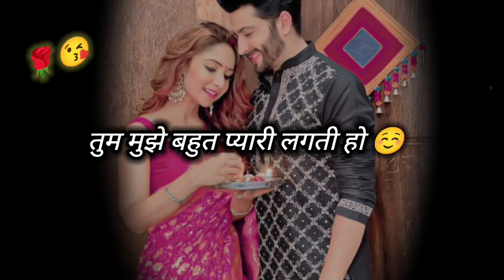Happy Karva chauth My wife 🥰 karva chouth shayari ! Karwachouth 2024 karvachauthvrat करवा चौथ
Happy Karva chauth My wife 🥰 karva chouth shayari ! Karwachouth 2023 karvachauthvrat करवा चौथ

pati patni love shayari
husband status
pyar wala status,pati patni shayari
pati patni,pati patni sad status
pyar wali status
i love u status
i love you status
1 November karva chouth
karwa chauth
karva chauth status
happy karva chauth status

Topic Cover:-

wife ke liye karwa chauth status
husband wife ke liye karwa chouth status
patni pati ke liye,patni pati ke liye song
karva chauth status,karwa chauth status 2023